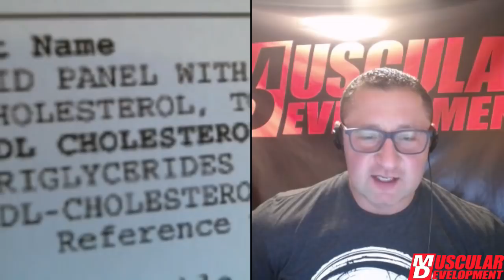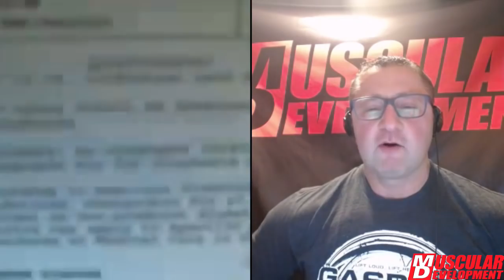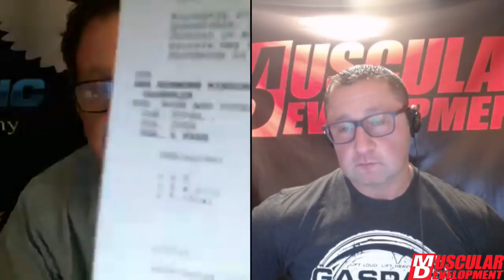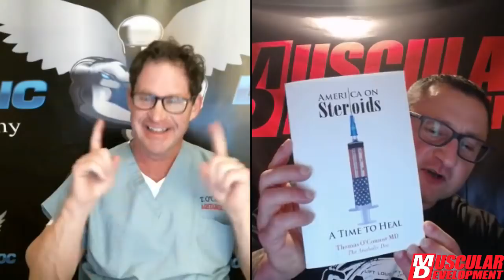Going over Ron’s labs, & transgender bodybuilding | Ask the Anabolic Doc Ep. 37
In this episode of Ask the Anabolic Doc, Dr. O’Connor reviews MD Online Editor Ron Harris’s recent blood work as well as discusses female to male transgender bodybuilding.